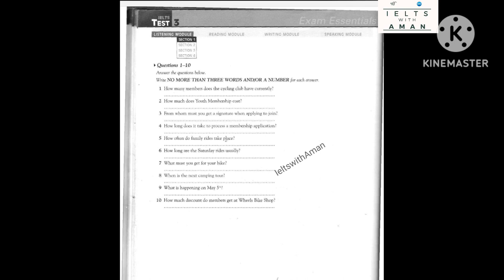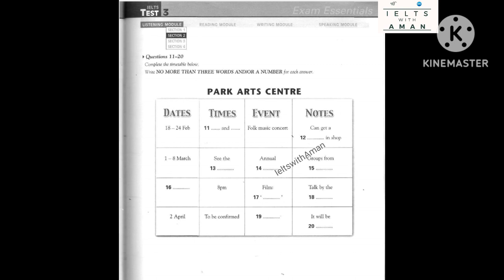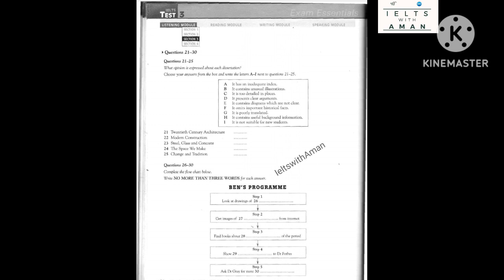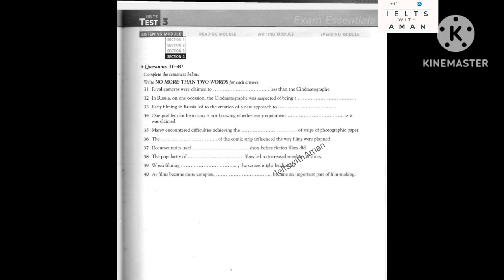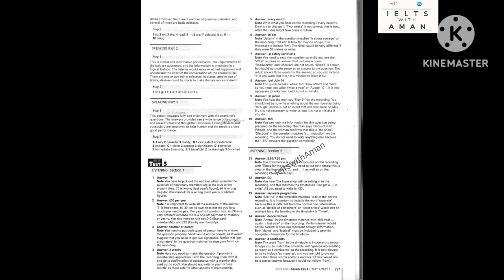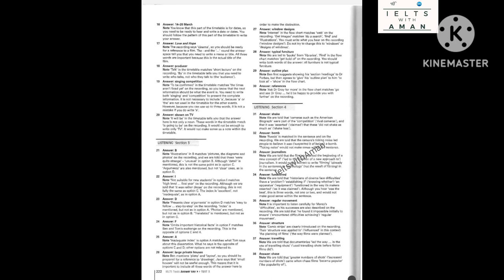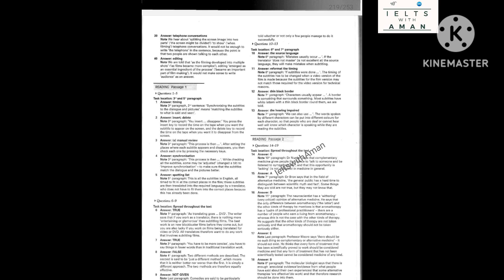how many members does the cycling club have currently listening test//ieltswithAman